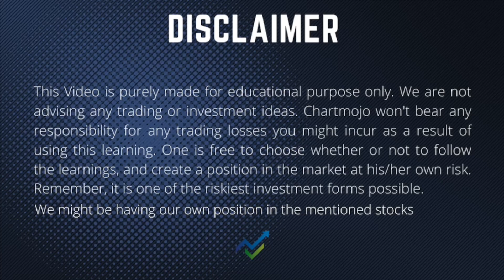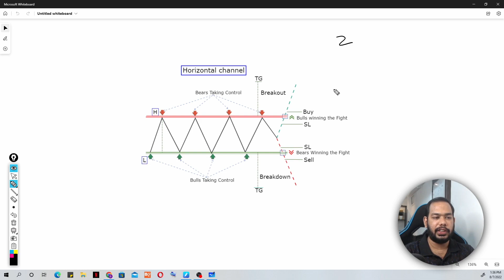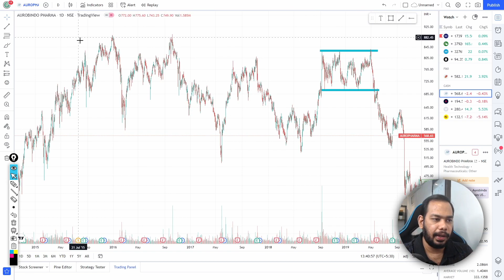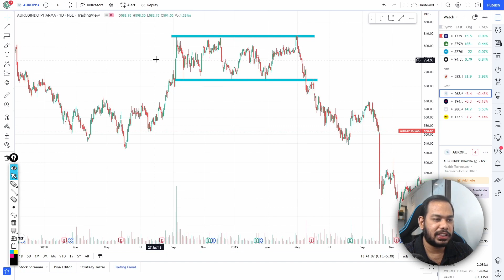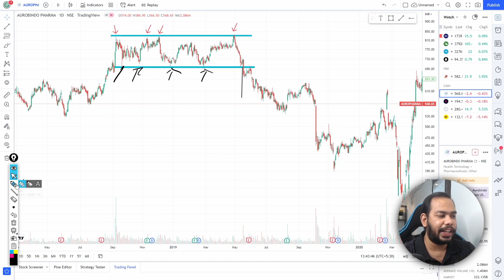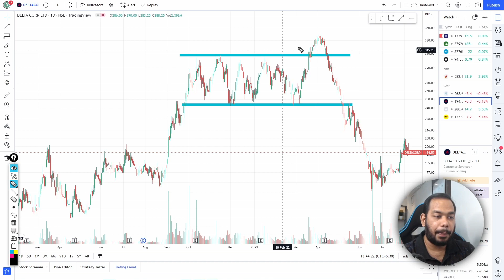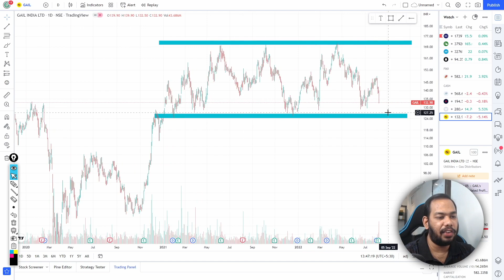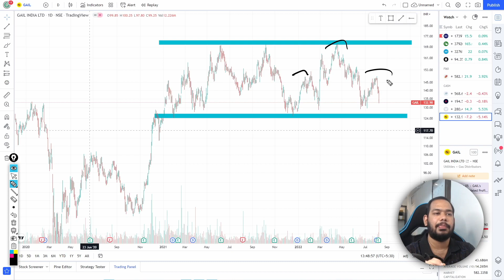Understanding Horizontal Channel Pattern In Detail | Technical Analysis Series | Ep 19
Details of our Mentorship program for Option Buying is out now!
Dates : 03,04,10,11,17 & 18th of September
1 session of 2.5hours each and 2-3 live trading sessions!